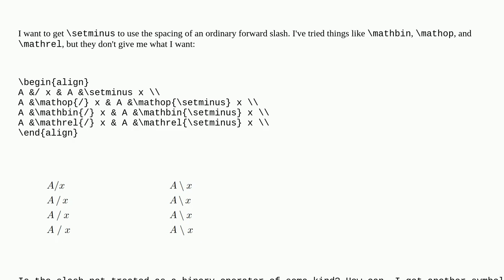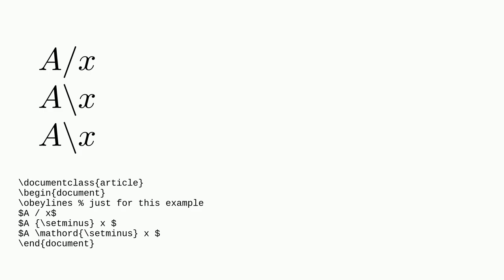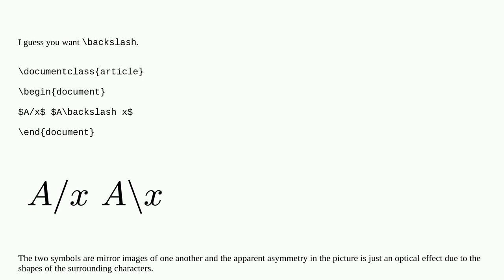spacing of slash in mathmode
A special thanks goes out to the community

  spacing math-operators